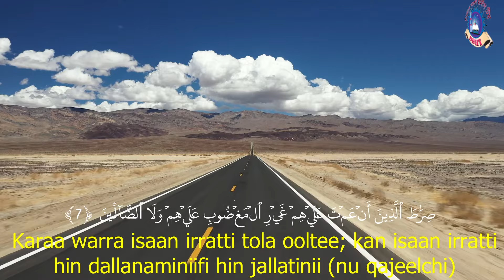Quran translation in Oromo language,Al Fatiha,الفاتحة,Qur'aana Oromoo,Oromo Quran,Quran Translation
Quran Translations,
Quran Translation,
Alfaatihah
Ayah: 1
بِسۡمِ ٱللَّهِ ٱلرَّحۡمَٰنِ ٱلرَّحِيمِ
Maqaa Rabbii Akkaan Mararfataa Akkaan Rahmata Godhaa Taheetiin.{1}
{1} suuraan faatihaa tuni irra caaltuu suuraalee qur'aanaati. Nabiyyiin S.A.W. Abii sa'iidiin akkana jedhe "irra caaltuu suuraalee qur'aanaa sibeeysisa, isiin -Alhamdu lillaahi Rabbil aalamiin- jedheen. isiin torban deddeebituu taate, qur'aana guddaa ani isa kennames" jedheen. {bukhaariitu odeesse}.

Arabic explanations of the Qur’an:
Ayah: 2
ٱلۡحَمۡدُ لِلَّهِ رَبِّ ٱلۡعَٰلَمِينَ
Faaruun hundi tan Rabbii Gooftaa aalamaati.

Ayah: 3
ٱلرَّحۡمَٰنِ ٱلرَّحِيمِ
Akkaan mararfataa akkaan rahmata godhaa.

Ayah: 4
مَٰلِكِ يَوۡمِ ٱلدِّينِ
Abbaa (mootii) guyyaa murtii.

Ayah: 5
إِيَّاكَ نَعۡبُدُ وَإِيَّاكَ نَسۡتَعِينُ
Si qofa gabbarra; Si qofatti gargaarsifannas.

Ayah: 6
ٱهۡدِنَا ٱلصِّرَٰطَ ٱلۡمُسۡتَقِيمَ
Daandii sirraawaatti nu qajeelchi.

Ayah: 7
صِرَٰطَ ٱلَّذِينَ أَنۡعَمۡتَ عَلَيۡهِمۡ غَيۡرِ ٱلۡمَغۡضُوبِ عَلَيۡهِمۡ وَلَا ٱلضَّآلِّينَ
Karaa warra isaan irratti tola ooltee; kan warra irratti dallanamee kanhintahin, kan jallattootaa (kan hintahin) (nu qajeelchi) {2} {3}
{2} suuraan faatihaa tuni irra caaltuu suuraalee qur'aanaati. Nabiyyiin S.A.W. Abii sa'iidiin akkana jedhe "irra caaltuu suuraalee qur'aanaa sibeeysisa, isiin -Alhamdu lillaahi Rabbil aalamiin- jedheen. isiin torban deddeebituu taate, qur'aana guddaa ani isa kennames" jedheen. {bukhaariitu odeesse}.
{3} Aamiin jechuun salaata keessatti barbaachisaadha. bakka tanatti yogguu faatihaa fixan. namni duubaan salaatulleen sagalee olfuudhee bakka takaa jedha. garuu jechi Aamiin jedhu kuni faatiharraayii miti, inumaa qur'aanarraayii miti.
Quran,
Al Quran,
Al-quran,
The Quran,
Emotional recitation,
Recitation,
Quran recitation,
Quran burned,
Al Quran karim,
Quran Majid,
Afar Q